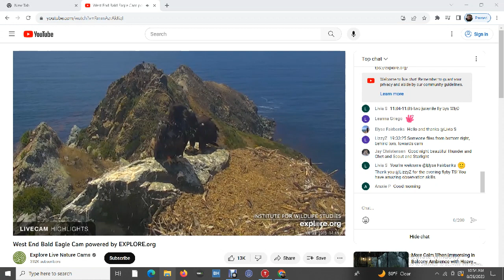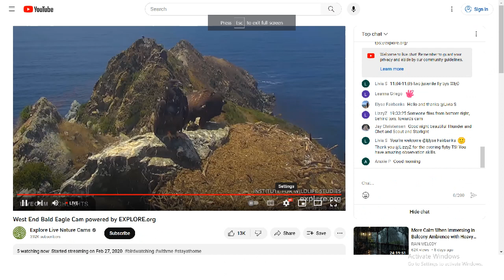West End Bald Eagles 08/26/2023 06:59